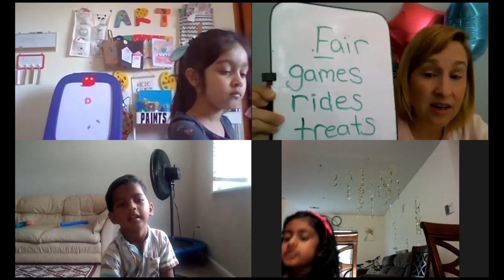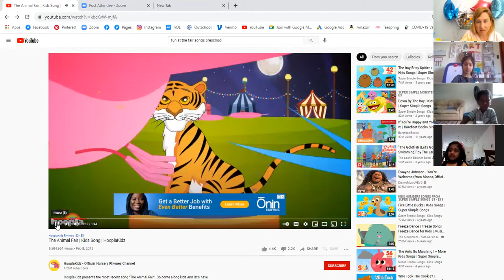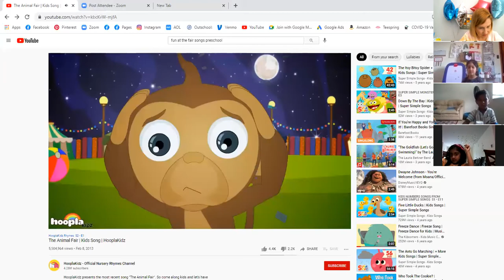Morning class starts our Fun at the Fair Unit with ms Julie and Kids! 🎡🎠- Subscribe now and share!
Share and never miss a fun class with Ms Julie and the kids getting ready for fun at the fair. Subscribe today and hang out with Ms julie At Home Preschool & Crafts, fun zoom online learning interactive circle time for kids with Ms.Julie.  STEM Pre school age children from 3-5 years old program. Virtual preschool learning in a small zoom classroom.

Families love to learn together with Ms. Julie. Preschool is a great way to start learning.